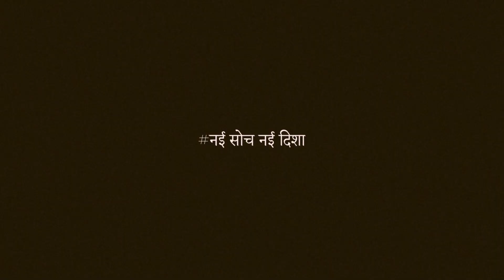Ladies Bottom Wear Manufacturer | Surat Textile Market | Kesaria Textile Company Surat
Surat is known for its wide variety of fancy suit materials and Kesaria Textile Company is considered to be one of the leading suits manufacturers in Surat.

All types of Suit material are available :
*Cotton
*Silk
*Tussar Silk
*Chiffon
*Modal Silk
*Georgette

Finding Best Suit material Manufacturer and Wholesaler in Surat is challenging, but DO NOT WORRY! Kesaria Textile Company is Here TO Guide...

You can also visit us directly:
𝐀𝐝𝐝𝐫𝐞𝐬𝐬:🏢

Kesaria Textile company provides best suit materials at affordable price.